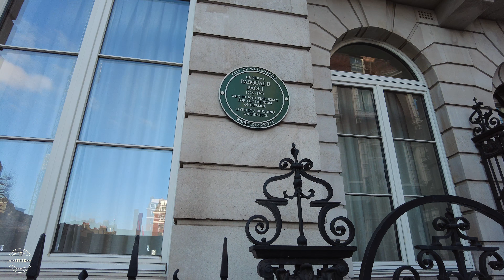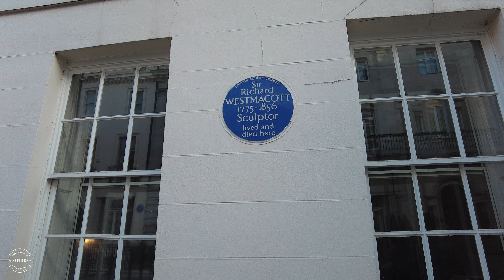Mayfair London walk exclusive West End district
Our second film of Mayfair takes you away from the busier shopping areas near Oxford Street and Regent Street to it’s quieter streets and squares, with their uniquely beautiful houses, apartment blocks, hotels, churches & gardens. As a visitor (or even a busy Londoner!) you will rarely find time to see every street of every area, regardless of what sights you could be missing.

The real estate here is among the most expensive in the world. Gentrified by the aristocracy from the early 1700’s, Mayfair bears the names Grosvenor, Berkeley, Hanover, Burlington & Ebury. They developed a clean, safe enclave for their families in luxurious mansions with purpose-built staff quarters, basement kitchens and alleyways to the rear, known as mews, where you would find the stables, horses and grooms.

At the start of the 20th century as many of the British aristocracy fell into financial decline, more of Mayfair went over to retail and business. Those mews houses which usually have 2 bedrooms, now command a price of £3.5 million +++

Taking up a much bigger space in Mayfair is the Grosvenor House Hotel. The huge former home of the Duke of Westminster was renovated in it’s current style in 1929. It comprises nearly 500 guest rooms and 150 luxury apartments. It’s black-canopied pedestrian entrance is on Park Lane opposite Hyde Park, with it’s imposing but more discreet Courtyard Entrance on much quieter Park Street.

We hope you enjoy the calm streets of beautiful, hidden Mayfair. Until a supercar roars by!

Timestamps:

0:00 Curzon Street
0:12 South Audley Street
8:30 Mount Street
11:05 Park Street
19:30 Green Street
22:12 North Audley Street
23:51 Providence Court
25:31 Brown Hart Gardens
27:45 Duke Street
28:25 Weighhouse Street
29:08 Binney Street
32:24 Brook Street

For full experience best watched on 4k TV

If you haven’t yet subscribed, we’d appreciate it very much if you could please consider doing so as this will ensure you don’t miss out on any future content, as well as helping the channel to grow.

Memory Card
Cup Mount
Lens filters